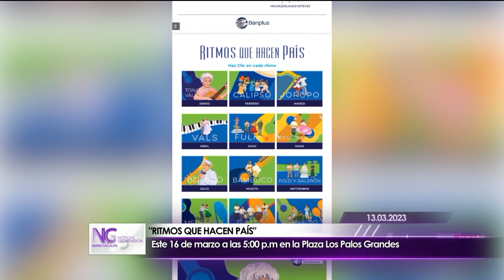Encuentro Glam/ Miguel Delgado Estevez/ Los Miserables - Miércoles 15/03/2023 - 1/3